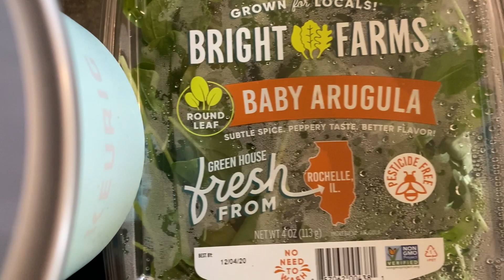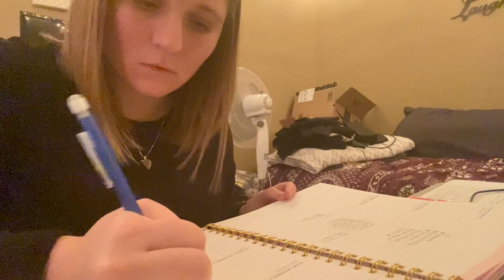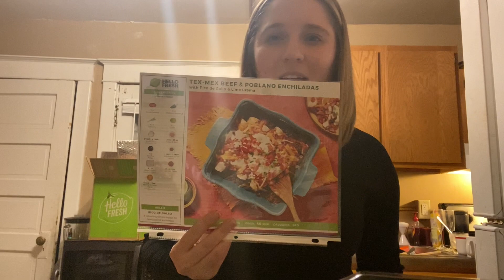Started the KITCHEN on FIRE • Cooking HelloFresh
The oven started on fire while I was cooking HelloFresh enchiladas! Today was a busy yet productive day. I unbox some packages, discuss mental health, and start the kitchen on fire!

I'm a 22 year old college student living with my boyfriend and our dog! I'm a lifestyle vlogger with some fun videos in between:) Come experience life with us!